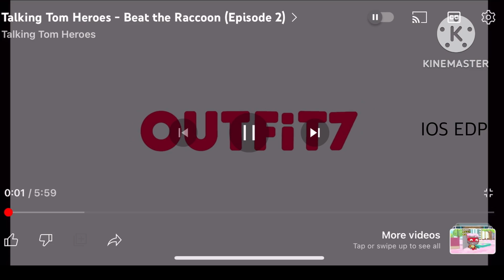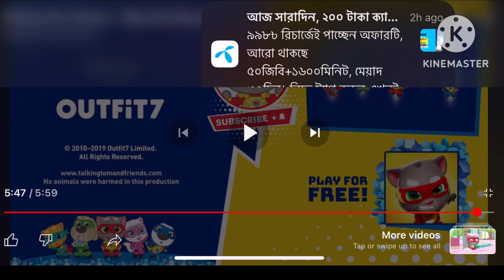Talking Tom Bangla | stop the rakoon | cartoon for kids￼￼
next video upload daily
talking Angela 10 weird questions￼￼

we will upload this video daily in next day
(coming soon)